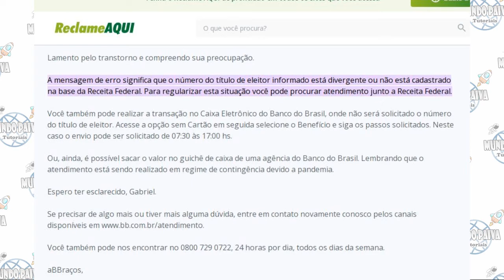Erro m029-001 Banco do Brasil - Tire suas Dúvidas!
Neste Vídeo:
erro m029-001 pelo banco do brasil ao tentar sacar seu pasep

Capítulos:

00:00 Introdução
00:08 Erro m029-001 (explicação inicial)
00:25 Convite para se inscrever no canal
00:33 Explicação do Erro
01:28 Convite para se inscrever no canal